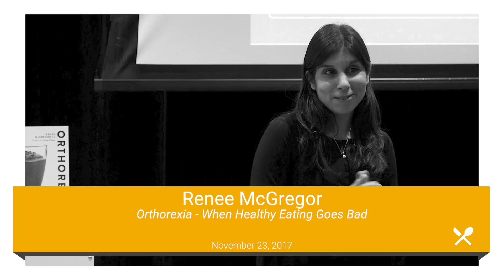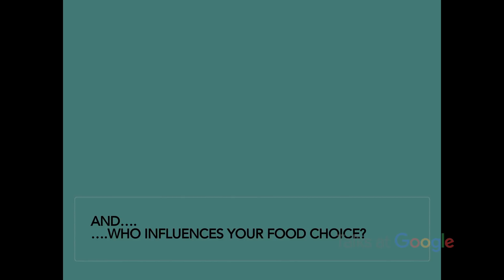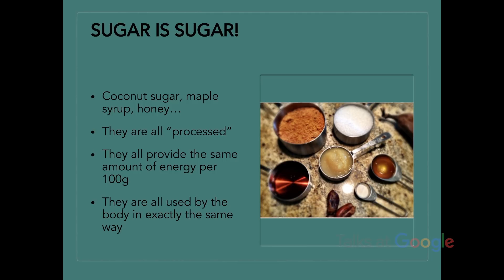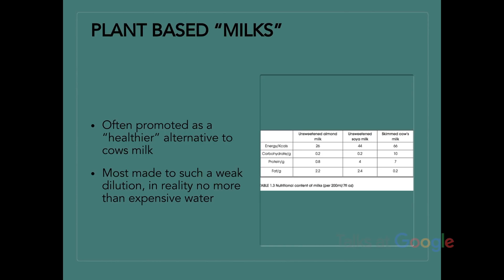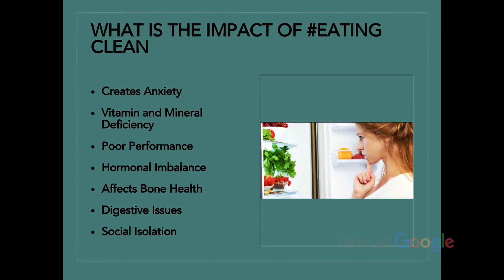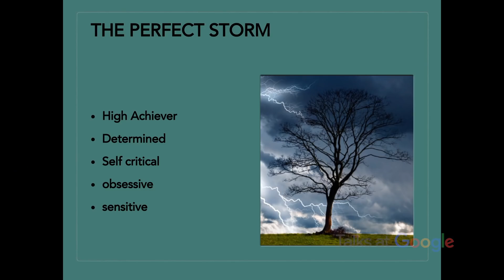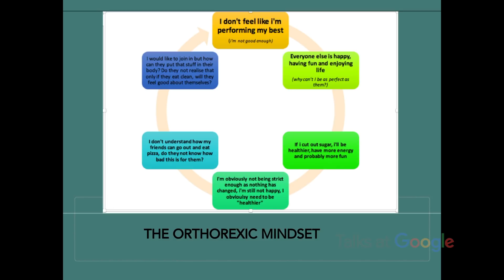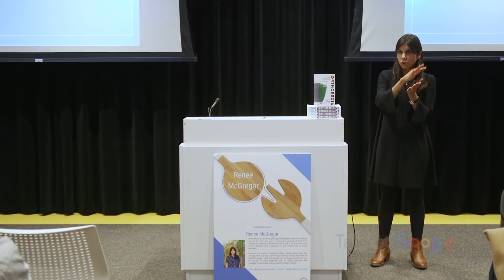Orthorexia - When Healthy Eating Goes Bad | Renee McGregor | Talks at Google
Renee McGregor ​is one of the UK’s top sports nutritionists, advising athletes from amateur to Olympic to Paralympic levels. She is a performance and clinical dietitian, and a specialist in the clinical field of eating disorders. Renee is the author of four books: Orthorexia: When Healthy Eating Goes Bad, Training Food, Fast Fuel: Food for Running Success, and Food for Triathlon Success. In this talk she discusses  the confusion around how best to nourish ourselves especially with so many restrictive diets crowding the bookshop shelves, social media and online.